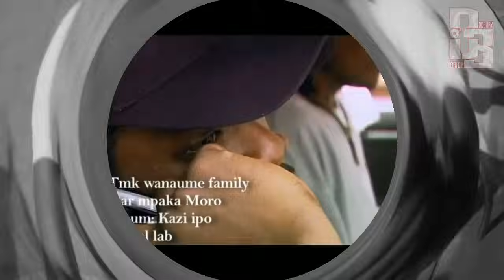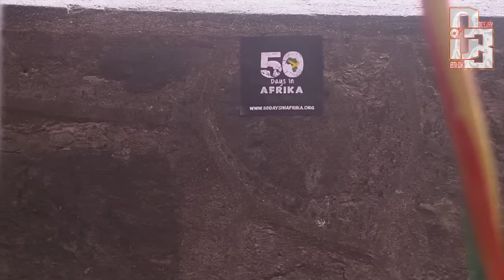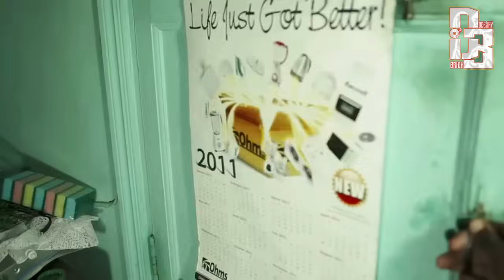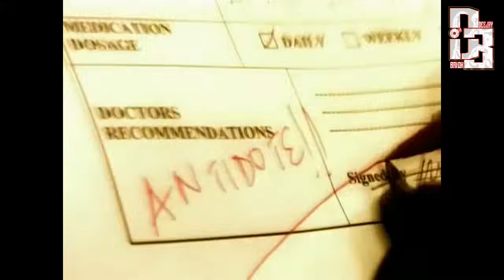254 THROWBACK SPICE MIXTAPE_DJ BRIOX || MEJJA | JUAKALI | NAMELESS | AVRIL | P-UNIT